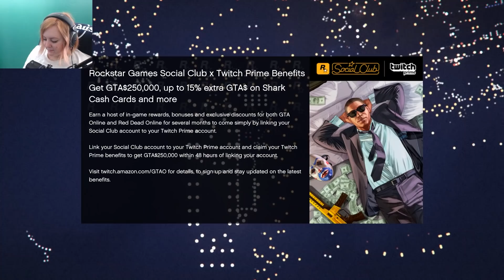Gryffindor Grifters - GTA Online Casino Heist Part 3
I don't care how many little lightning bolts you carve into their heads, or how many staircases you lock them under, your kid WILL NOT start having magic powers. Trust me on this one.